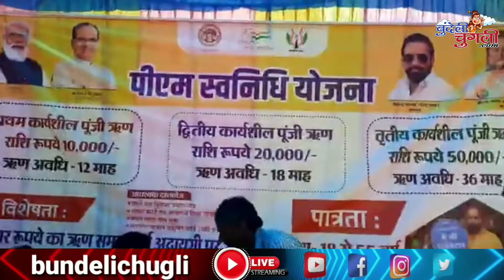चुगली लाइव : सरकारी योजनन के लाभ दिबाबे नगर पालिका ने लगाए शिविर